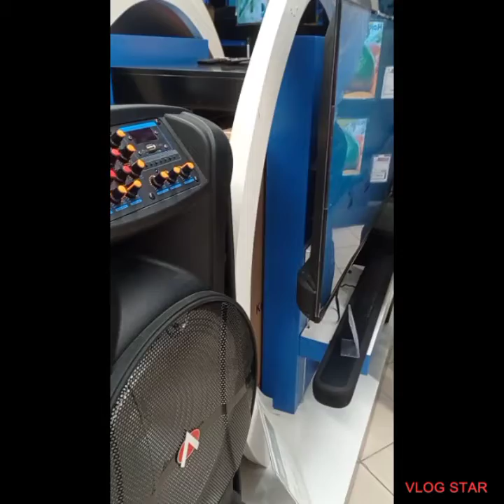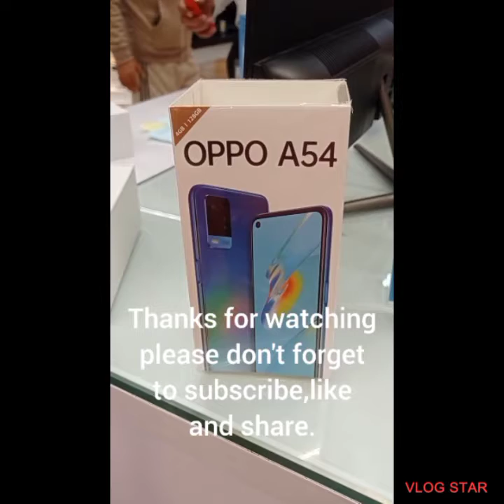Surprise buying new phone for my little sister.